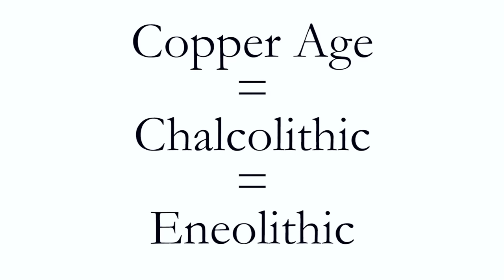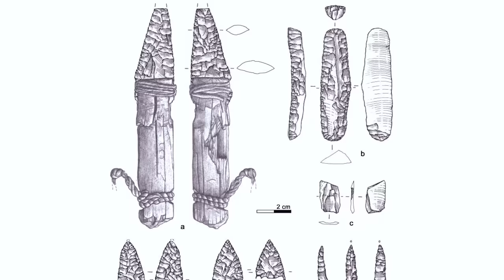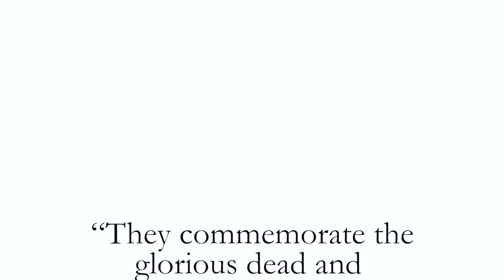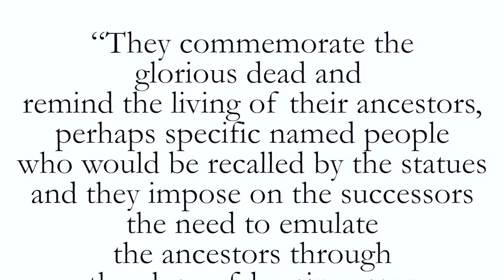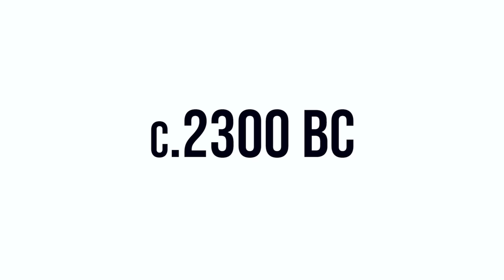The First Warriors of Europe | Bronze Age Warfare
Who were the first warriors of Europe? In the Neolithic, violence was sporadic but by the Bronze Age warfare and warriors were a core part of society.

In the late Neolithic and Copper Age, clans from the Yamnaya, Corded Ware, and Bell Beaker cultures raided others. They were armed with bows, copper daggers, and battle axes but the extent to which these men were "warriors" is debated.

By the time of the Late Bronze Age, warriors served chiefs and kings from Mycenaean Greece to Nordic Bronze Age Sweden and Denmark.

They guarded trade routes like the so-called Amber Road and fought pitched battles like at the Tollense Valley battlefield.

So when and where did a class of dedicated warriors emerge? What weapons did they use? And how and why did they fight?

*My Books*

*Artwork*

*Video Sources*

Warriors and Weapons in Bronze Age Europe - Anthony Harding ➜
Warfare in Bronze Age Society - Christian Horn & Kristian Kristiansen ➜

*Video Chapters*

00:00 The First Warriors
00:36 Ötzi and Neolithic Violence
02:41 Alpine Copper Age Proto-Warriors
03:30 Corded Ware Culture
06:43 Bell Beaker Culture
11:28 The Rise of the Warrior
15:41 The Concept of the Warrior